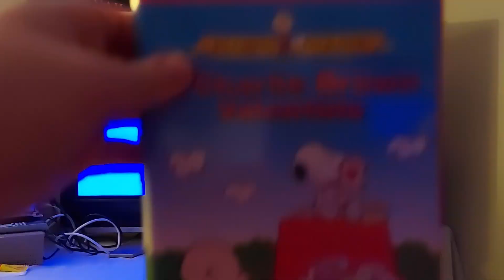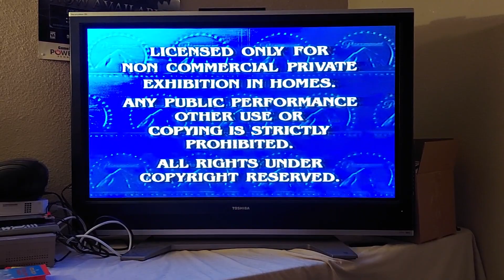Opening to A Charlie Brown Valentine 2002 vhs